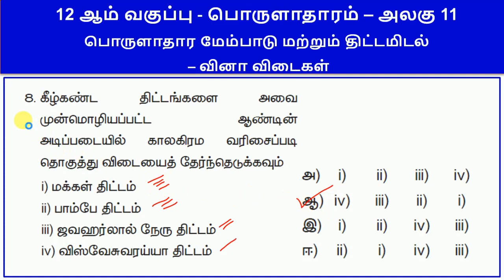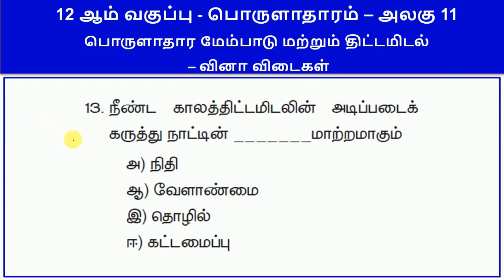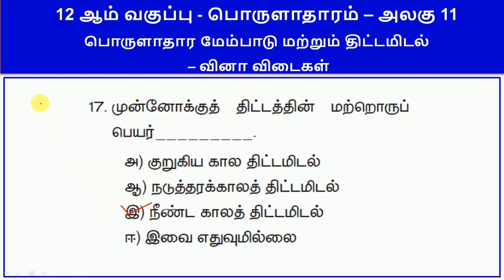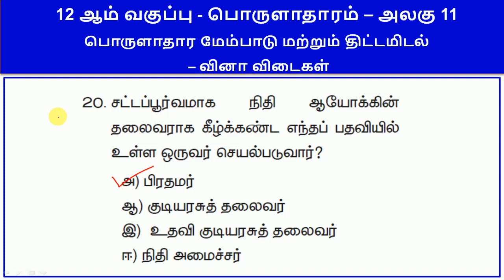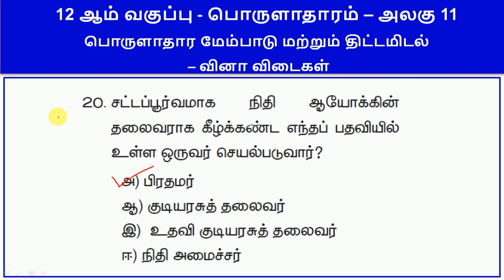12 ஆம் வகுப்பு - பொருளாதாரம் – அலகு 11 - பொருளாதார மேம்பாடு மற்றும் திட்டமிடல் - வினா விடைகள்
12 ஆம் வகுப்பு - பொருளாதாரம் – அலகு 11 - பொருளாதார மேம்பாடு மற்றும் திட்டமிடல் - வினா விடைகள்